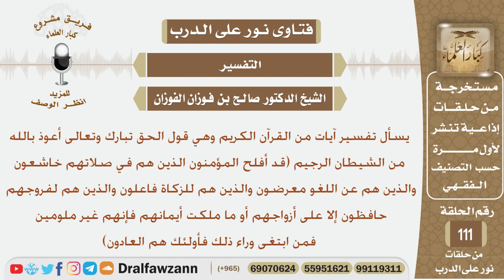ما تفسير قوله تعالى (قد أفلح المؤمنون الذين هم في صلاتهم خاشعون...)؟ الشيخ صالح بن فوزان الفوزان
نص السؤال:
يسأل تفسير آيات من القرآن الكريم وهي قول الحق تبارك وتعالى أعوذ بالله من الشيطان الرجيم (قد أفلح المؤمنون الذين هم في صلاتهم خاشعون والذين هم عن اللغو معرضون والذين هم للزكاة فاعلون والذين هم لفروجهم حافظون إلا على أزواجهم أو ما ملكت أيمانهم فإنهم غير ملومين فمن ابتغى وراء ذلك فأولئك هم العادون)
السيرة الذاتية :
للاشتراك في قناة الشيخ صالح الفوزان

رئيس الفريق
لمشروع كبار العلماء